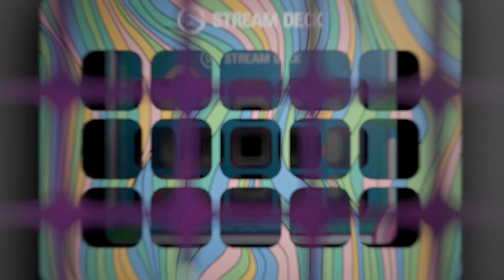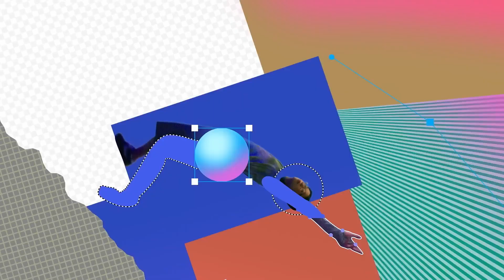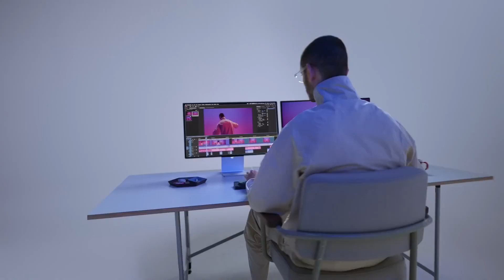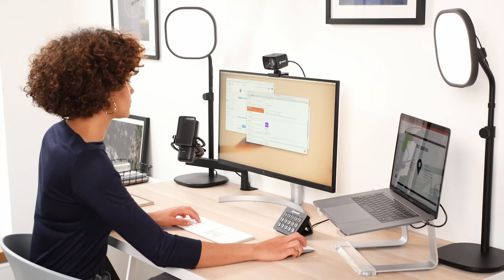Identifying the Best Stream Deck for 2025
➡️ Elgato Stream Deck MK.2

➡️ Elgato Stream Deck XL

➡️ Loupedeck Live S

➡️ Logitech MX

➡️ Razer Stream